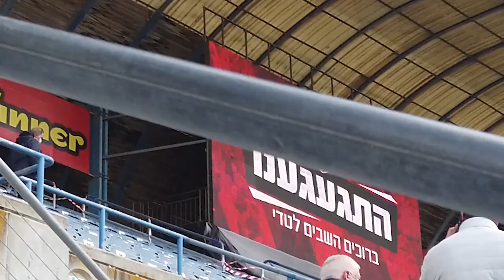רובי לוי ומקהלת שחקני הפועל 🔴⚫ המנון הפועל ירושלים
שירה: רובי לוי • מקהלה: הראל שלום, אווקה אשטה, סהר בראון, גוני נאור • ביצוע מקורי: נתנאל ז"ל ושחקני הפועל 96' • לחן: יוני רועה • מילים: דודו ברק • הפקה מוזיקלית ונגינה: רועי דותן • בוזוקי: רמי בוכמן • הפקה: נדב צברי • צילום: עודד כרמלי